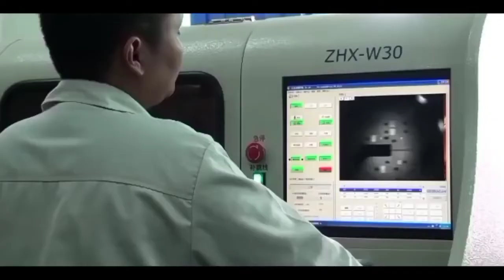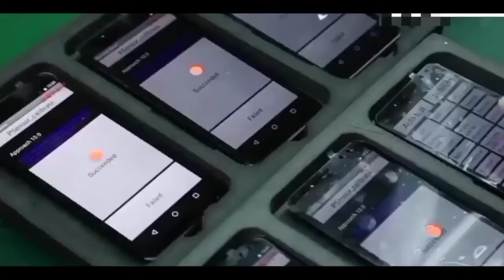Mobile Phone कैसे बनते हैं | Mobile Kaise Banta Hai | How Mobile Phones Are Made In Factory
• I only used bits and clips of some videos to get the point across where necessary.
• Any footage in this video has only been used to communicate a message (understandable) to audience. We don't plan to violate anyone's right.